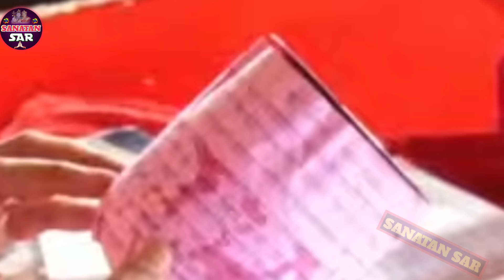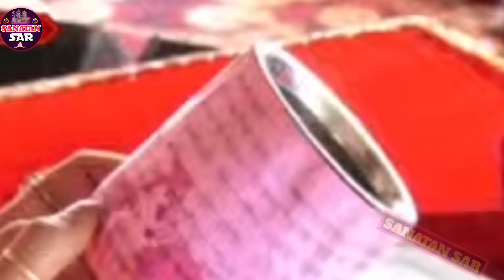Day- 6 । श्री शिवभक्ति शिवमहापुराण कथा । Shiv puran live । Pandit pradeep mishra ki katha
Day- 6
श्री शिवभक्ति शिवमहापुराण कथा
pandit pradeep mishra nashik
pandit pradeep mishra ki shiv puran
Pradeep Mishra
aaj ki katha live
live pradeep mishra
live pandit pradeep mishra
shri shiv bhakti shiv mahapuran katha day 6
shiv bhakti shiv mahapuran katha live
shiv puran amravati maharashtra live
sanatan sar
day 6 shri shiv bhakti shiv mahapuran katha
day 6 shiv bhakti shiv mahapuran katha
day 6 shiv bhakti shiv puran katha
katha
श्री शिव भक्ति शिव महापुराण कथा अमरावती महाराष्ट्र
शिव भक्ति शिव महापुराण कथा परतवाड़ा
शिव भक्ति शिव महापुराण कथा अमरावती
पंडित प्रदीप मिश्रा लाइव अमरावती
शिव महापुराण की कथा
शिव पुराण की कथा
प्रदीप मिश्रा की कथा
प्रदीप मिश्रा की शिव पुराण

sanatan sar